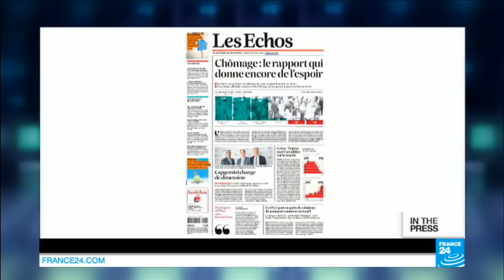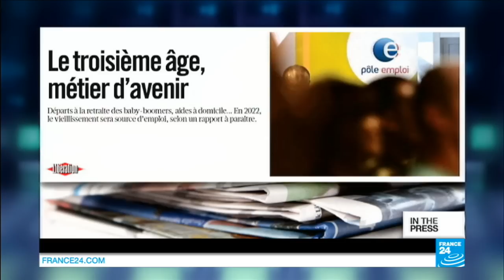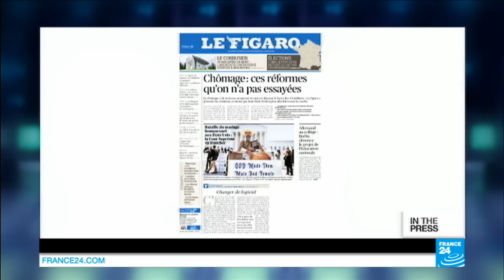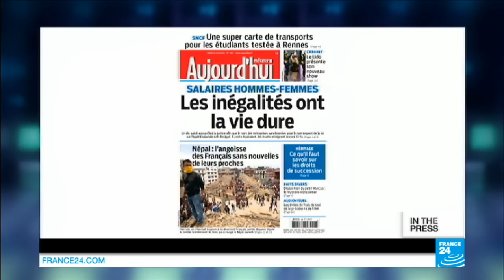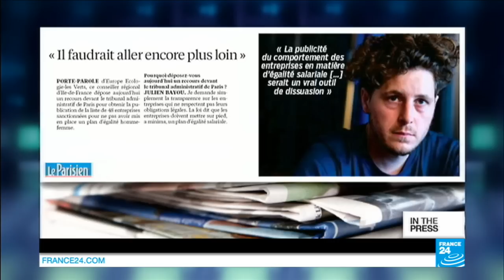Did Jean-Marie Le Pen have a secret bank account in Switzerland?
IN THE PAPERS : FRENCH PAPERS - Tues. 28.04.15: Though unemployment increased last month, the future could be bright. According to a new report published today, unemployment will decrease by 2022 because of retiring Baby boomers. Also, old habits die hard when it comes to inequality in the work place. Did Jean-Marie Le Pen have a secret bank account in Switzerland?